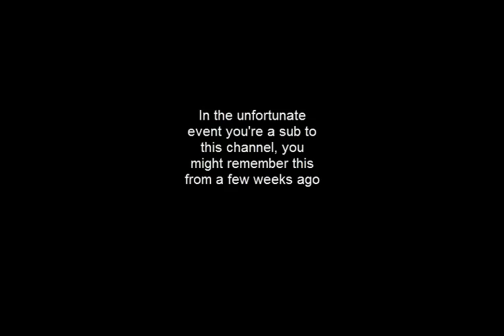I need to stop doing this...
— More info —

♫ Songs -
♪ Benny the Hill